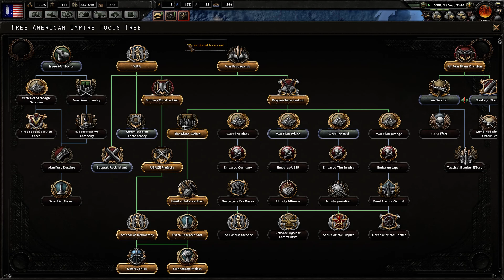Let's Play Hearts of Iron IV: Fascist USA #6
After the problem in the last game with my allies taking land that I wanted or actually needed, even if they were not involved in the assault.  This new game I decided to play a nation that would not need any allies to conquer the entire world.  That only left me with two realistic choices, USA or USSR.  I decided to go with the USA and convert it to fascism.  This is the story of the Free American Empire.

Hearts of Iron 4 by Paradox Interactive
Games - Paradox Interactive

I did not buy this game, it was a gift from a friend.